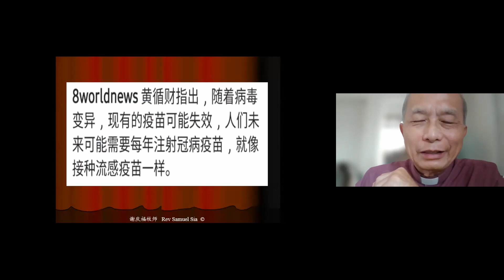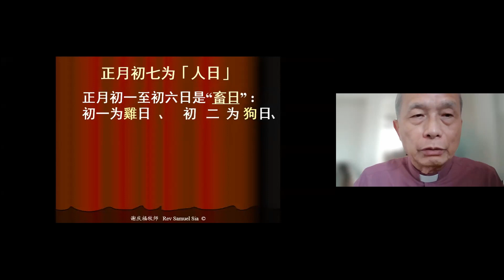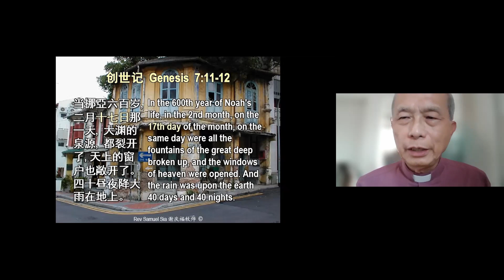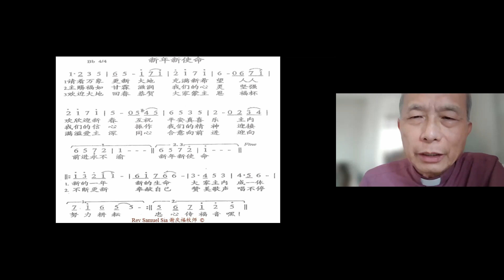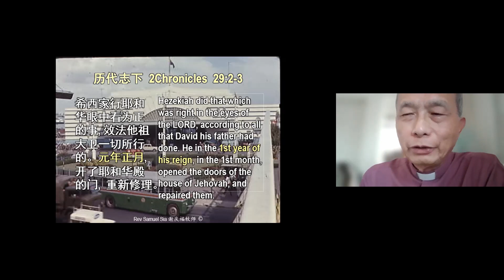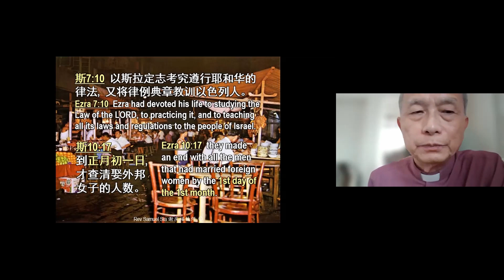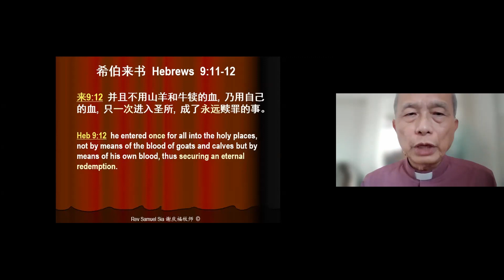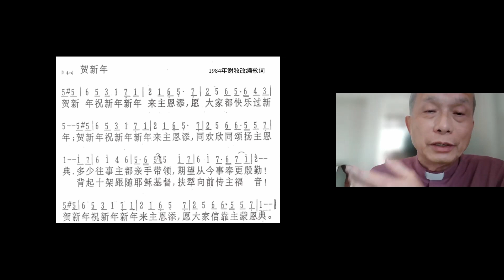The First Day of the First Month of the Year by Rev. Samuel Sia - 02/02/2022 (Evergreen Fellowship)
"The First Day of the First Month of the Year"
Speaker: Rev. Samuel Sia
02/02/2022 (Evergreen Fellowship)